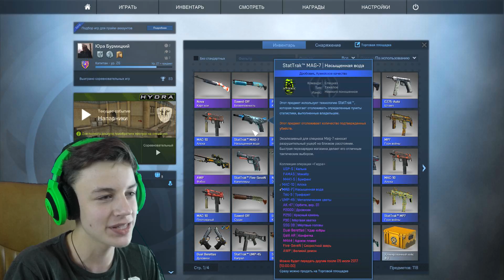ОТКРЫЛ ПЕРВЫЙ РАЗ КЕЙСЫ И ТУТ ТАКОЕ.. (CS GO Открытие Кейсов)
CS:GO Смешные моменты & CS:GO Карты на прохождение & CS:GO Катки тут! Любишь CS:GO Смешные моменты ?